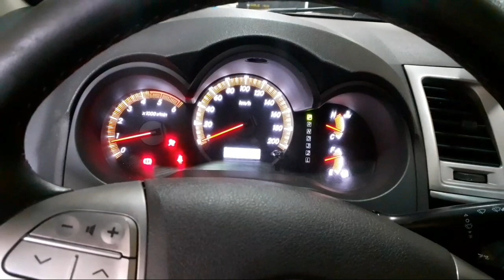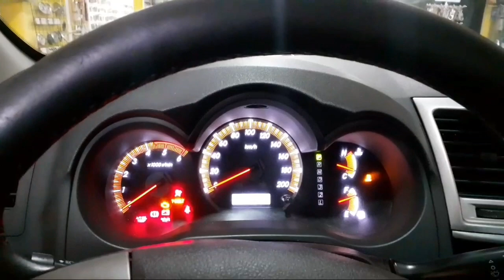Toyota Hilux 2011 Chave Canivete Completa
Há Mais De 10 anos no mesmo local  , Trabalhando Sempre com Transparência,  Excelência  , Garantia e Qualidade.

venha Conhecer Nossos Serviços Automotivos.

Somente em Guarulhos Sp